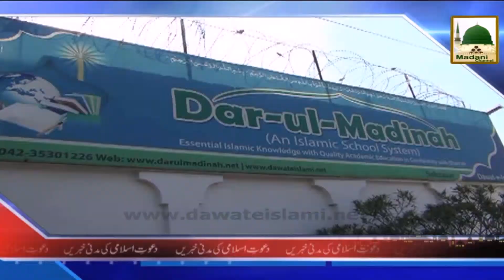News Urdu - 29 Jamadi ul Aakhir - 19 April 2015